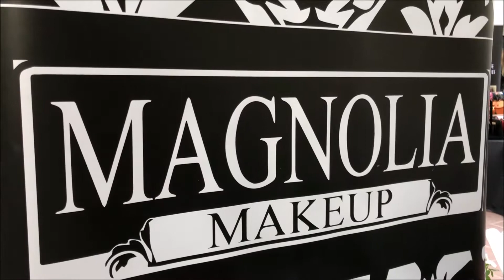Shanna Forrestall interviews Magnolia Makeup at NOFW9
Shanna Forrestall interviews Tia of Magnolia Makeup at NOFW9.

Follow Shanna on IG at @shannafromla, Follow Magnolia Makeup at @magnoliamakeup, Follow NOFW at @nolafashionweek.

A video by Forrestall Consulting.  @forrestallconsulting